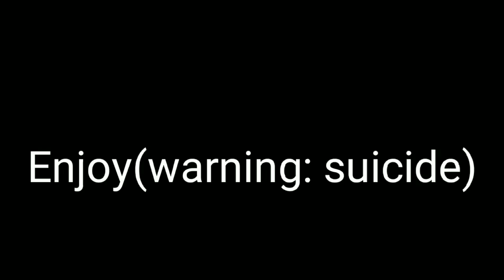Tonight Meme~Gacha Life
I made this before school.

Made with: VideoStar&Kinemaster

-This isnt a vent
- Made Before school which means at 6:00 am where i'm tired and off timing